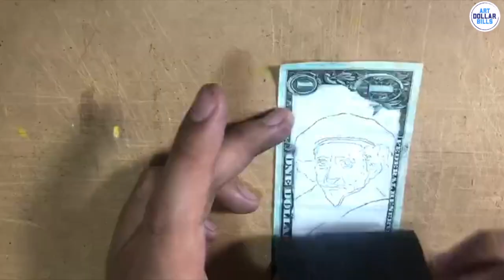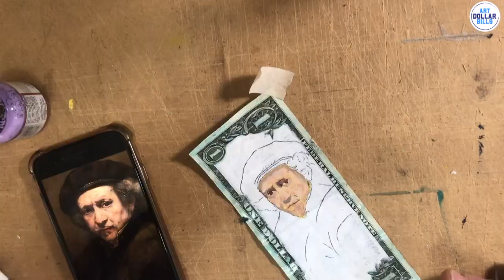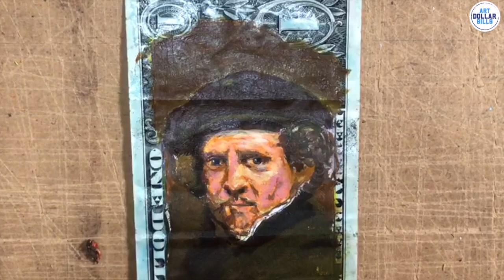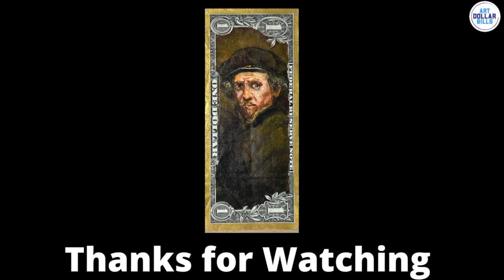Dutch Master Rembrandt Hand painted on Dollar Bill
Hand Painted on Real Dollar Bill With Acrylic Paints

Art done by: Salvador Hernandez

Rembrandt Harmenszoon van Rijn
July 15th 1606 – October 4th 1669, usually simply known as Rembrandt, was a Dutch Golden Age painter, printmaker, and draughtsman. An innovative and prolific master in three media, he is generally considered one of the greatest visual artists in the history of art. It is estimated Rembrandt produced a total of about three hundred paintings, three hundred etchings, and two thousand drawings.

Unlike most Dutch masters of the 17th century, Rembrandt's works depict a wide range of styles and subject matter, from portraits and self-portraits to landscapes, genre scenes, allegorical and historical scenes, biblical and mythological themes and animal studies. His contributions to art came in a period of great wealth and cultural and scientific achievement that historians call the Dutch Golden Age, when Dutch art (especially Dutch painting) was prolific and innovative.